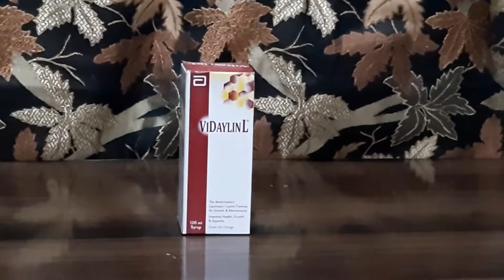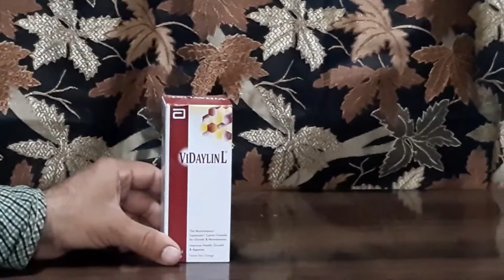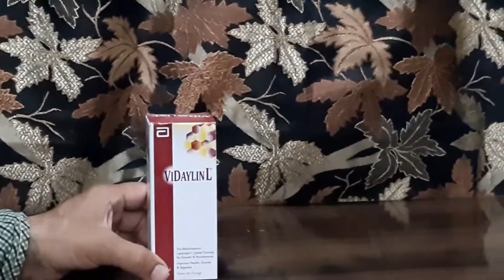Vidaylin Syrup review by Medicine for Health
Assalam o Aliakum guyz kasay hain app log aaj main app logo k saath apni ek or video share kar raha hoon or meri ye video vidaylin syrup say related hai plzzzz meri video ko must watch kijaga thank u so much Jazak Allah...